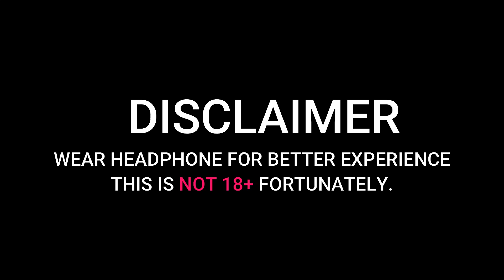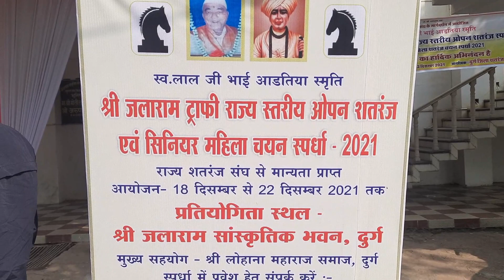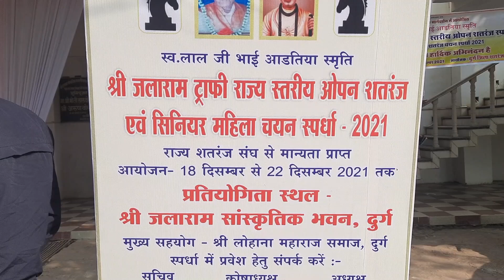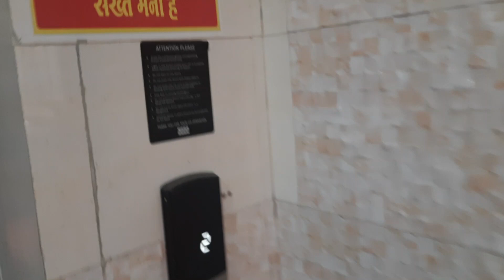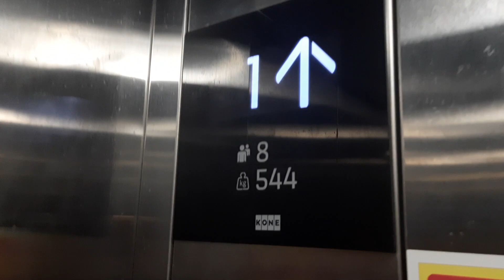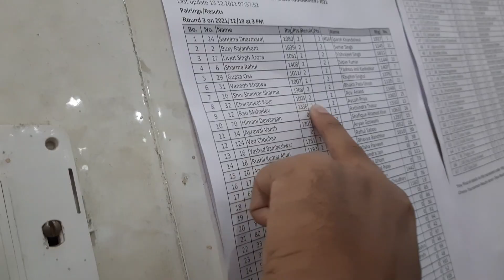The Durg Vlog | Jalaram Trophy | PART 1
Hello Im Anand Roy, from INDIA
Wannabe Popular Chess Streamer and Content Creator

Chess.com:- AnandroyYT
Lichess:- Anand_Roy